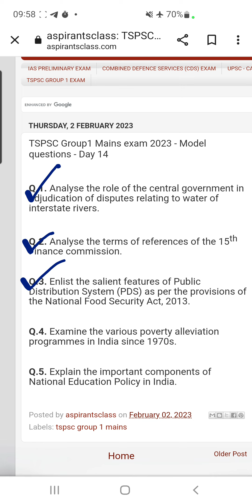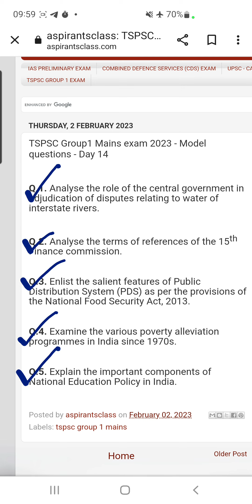TSPSC Group 1 Mains exam - Model questions - Day 14